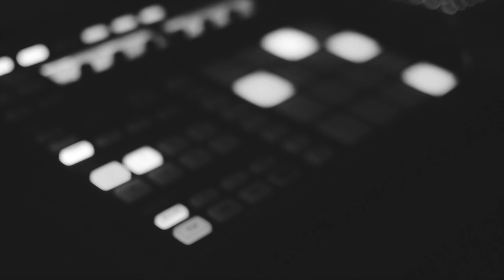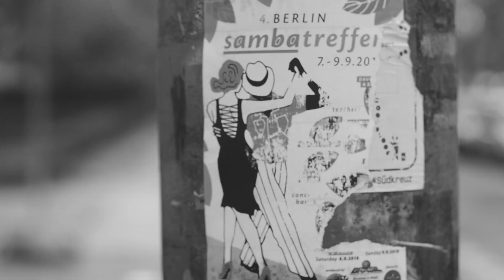VLOG 0010 • Living one year on a farm in Colombia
Imagine living in a farm on a mountain in the middle of Colombia. What would that disconnect look like for you? What would you do? What would you work on? We got to experience this for a year, and it was amazing. Today we talk a little bit about this experience.